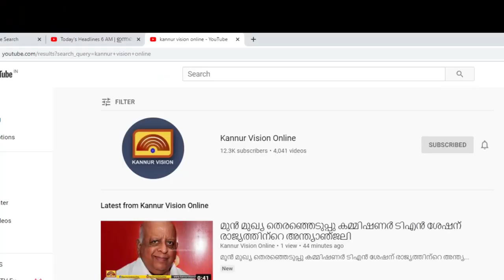അർജുൻ ആയങ്കി ഉപയോഗിച്ച കാർ ഇനി കസ്റ്റംസ് കസ്റ്റഡിയിൽ